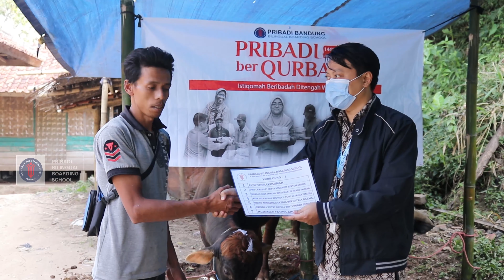Pribadi berQurban 2020 | Kampung Padahurip, Desa Sukamulya, Kec. Kutawaringin, Kab. Bandung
Pribadi berQurban adalah program tahunan yang dilakukan oleh Sekolah Pribadi Bandung yang bertujuan pendidikan akhlak dan sosial. Tahun ini, Pribadi berQurban telah menjangkau desa terpencil di wilayah Bandung Raya. Jangan lewatkan tahun depan untuk berkegiatan bersama kami.